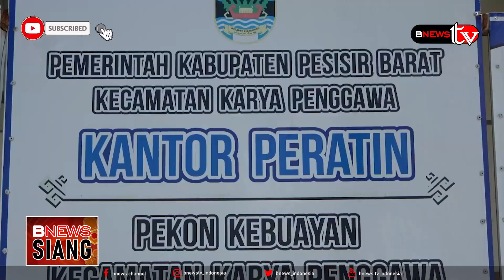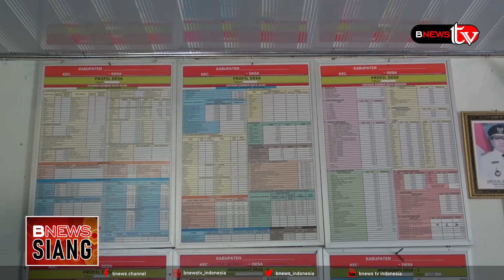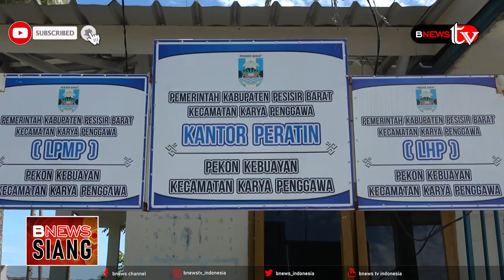38 PENGURUS TP PKK DARI 12 PEKON MENGIKUTI PEMBINAAN POKOK PROGRAM